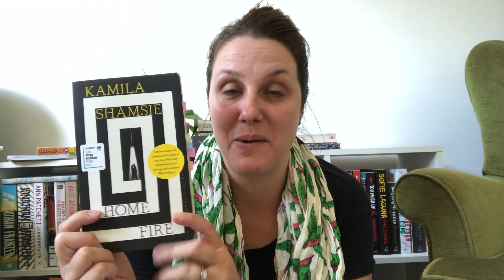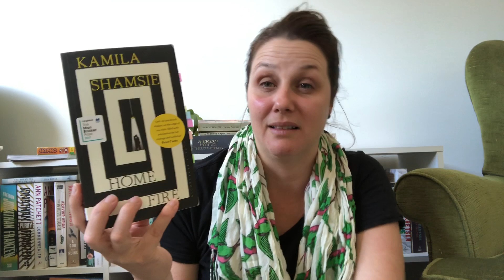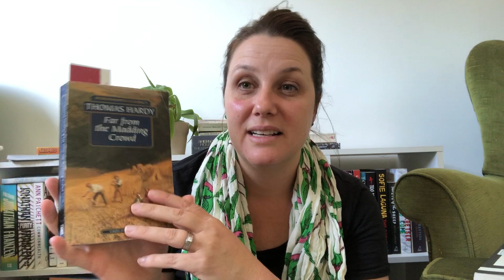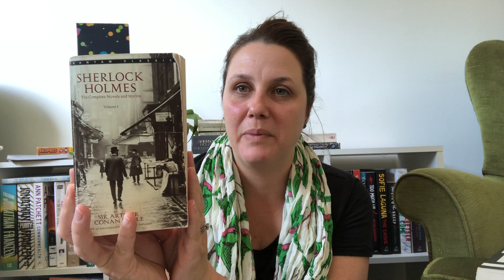My Reading Plans :: October 1st - 8th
It's the first week of Victober and the first week of Sherlocktober.

In this video I lay out my reading plans for this week.